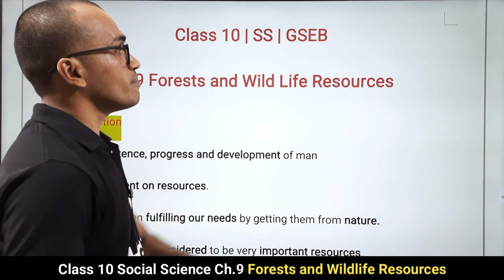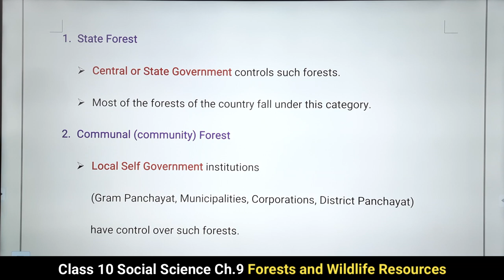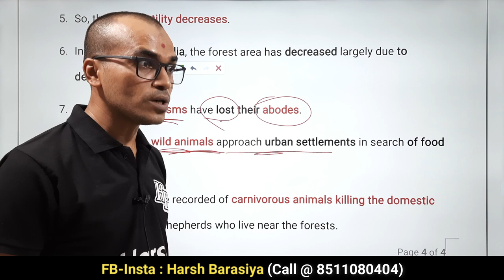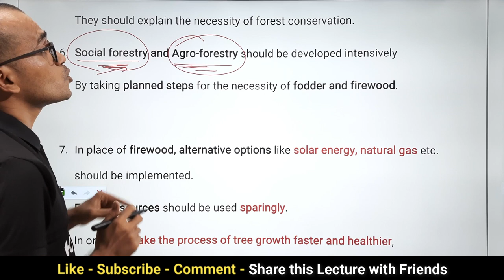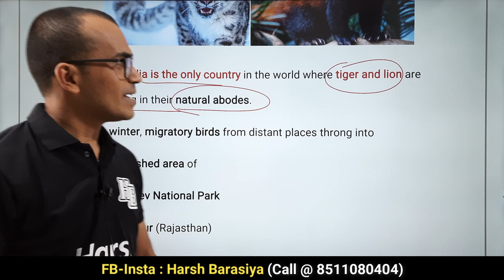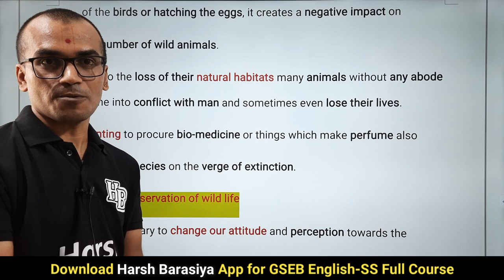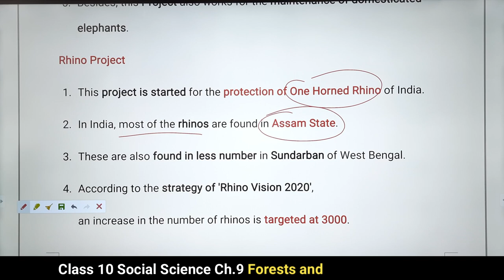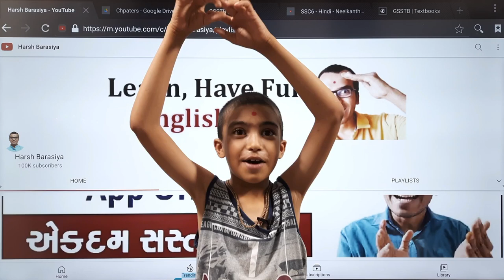Ch 9 Forests and Wildlife resources in One Shot | SS | GSEB | Harsh Barasiya | Social Science